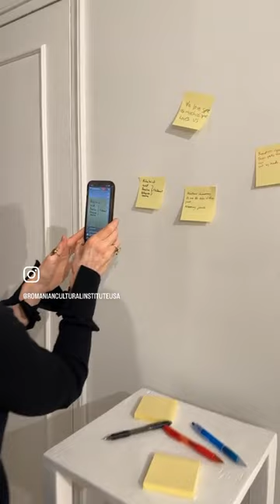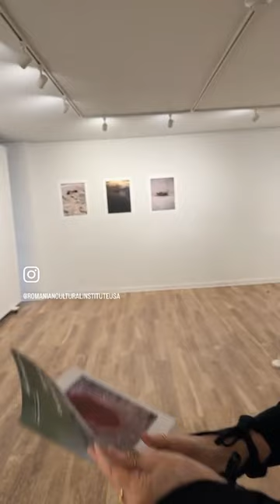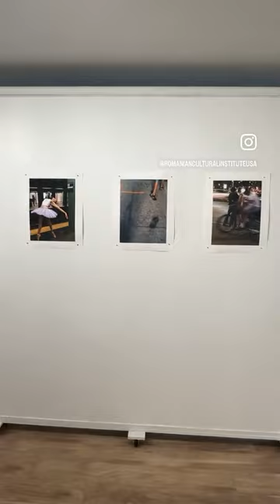“The Blade of Words” | Guided tour of the exhibition with Marie Christine Katz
As the Women’s History Month is about the begin, we inaugurate a string of special events dedicated to spectacular female achievements in the arts with an evening of performance, poetry and photography presenting Romanian-born poet and women`s health clinician Anca Stuparu and Swiss-born interdisciplinary artist Marie Christine Katz in an artistic dialogue full of verve and creativity. The event, organized in partnership with the Consulate General of Switzerland in New York, is occasioned by the apparition of the bilingual (Romanian & English) volume The Blade of Words, a collaboration between Anca and Marie Christine, and also marks the 1st of March celebration, Romania’s beloved tradition of Martisor, the token of love and rebirth.

PROGRAM
7:00 pm – 7:15 pm: Performance DancingAloneWithMyShadow by Marie Christine Katz
7:15 pm – 7:30 pm: Opening of the exhibition The Blade of Words presenting photographs by Marie Christine Katz
7:30 pm – 8:30 pm: Anca Stuparu and Marie Christine Katz in conversation
8:30 pm – 9:00 pm: Book signing